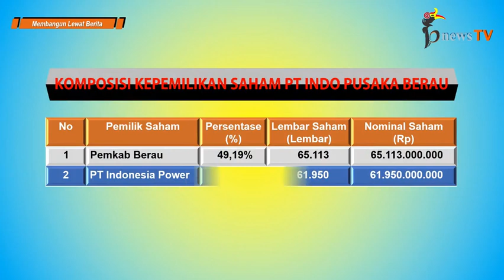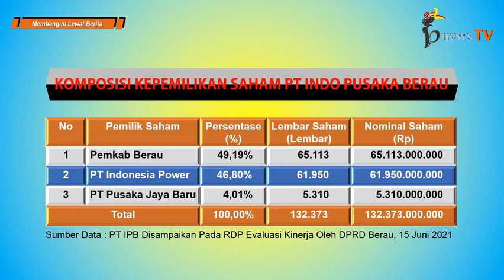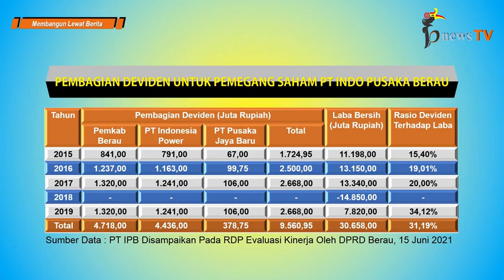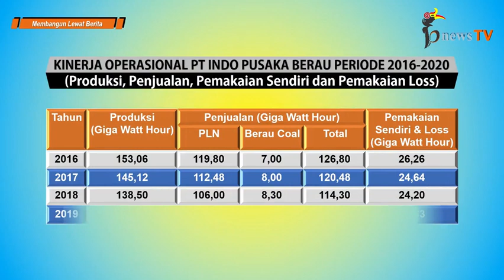Investasi 65 M, Deviden Pemkab Hanya 1 M, PT IPB Disebut Bisnis Matahari Terbenam (Part 2)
Seri Evaluasi Kinerja PT Indo Pusaka Berau

Part 1 : PT INDO PUSAKA BERAU RUGI, BENARKAH?